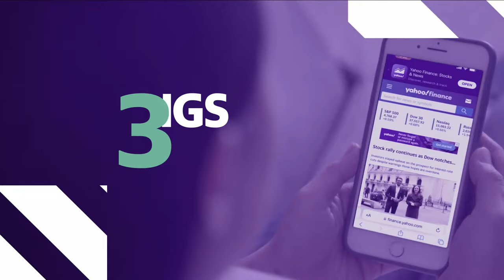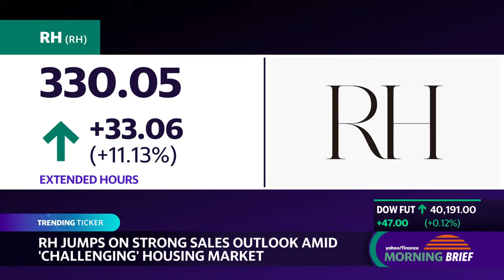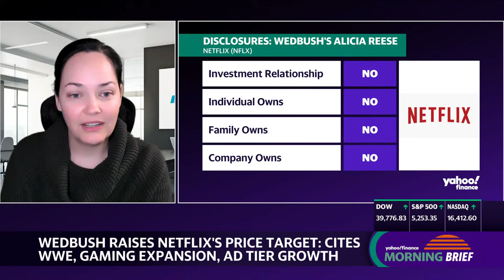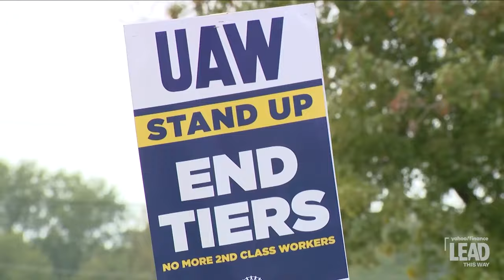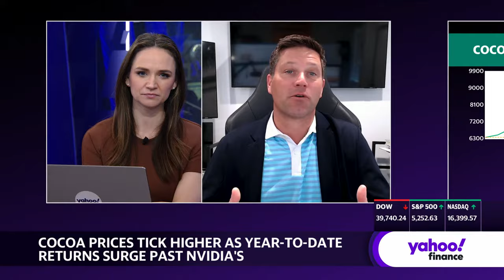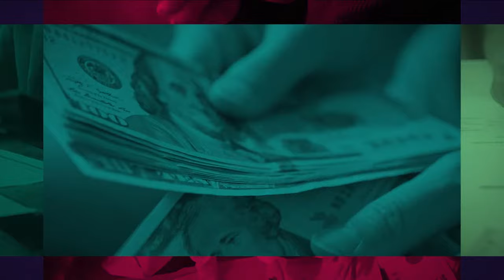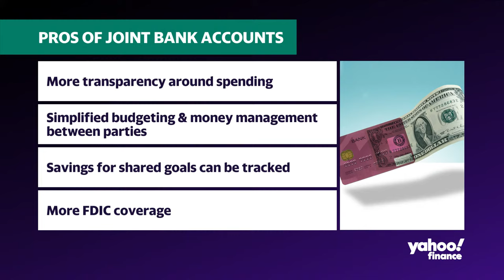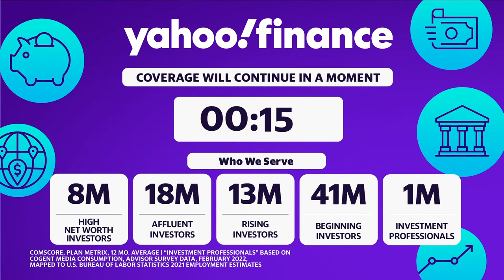Stock market today: Stocks steady as booming first-quarter comes to close | March 28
Stocks were little changed on Thursday as markets were set to close a fruitful first quarter of 2024.

The S&P 500 (^GSPC), the blue-chip Dow Jones Industrial Average (^DJI), and the tech-heavy Nasdaq Composite (^IXIC) were all hovering near the flatline. The benchmark S&P set its latest record close of the year on Wednesday, while the Dow surged nearly 500 points.

With markets closed for the Good Friday holiday, Thursday will mark the final trading session of the quarter. It's been a banner one for Wall Street: Both the S&P and Nasdaq are up around 10% so far this year.

What largely started as a megacap-driven rally has shown signs of broadening. Wall Street firms almost can't keep pace with the S&P's surge and have continued to move up their year-end price targets. And history suggests the momentum could continue.

A final reading on fourth-quarter GDP released on Thursday morning showed the US economy grew at a rate of 3.4% versus a prior estimate of 3.2%. On the employment front, initial jobless claims for last week came in at 210,000, versus estimates for 212,000.

Though Wall Street is closed Friday, investors will be watching for the main data event of the week: the Personal Consumption Expenditures (PCE) price index, which contains the Federal Reserve's preferred "core" PCE inflation measure.